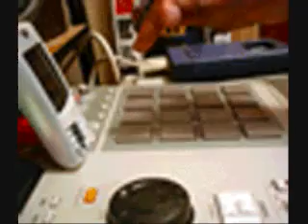Crunch EX featmain-flow